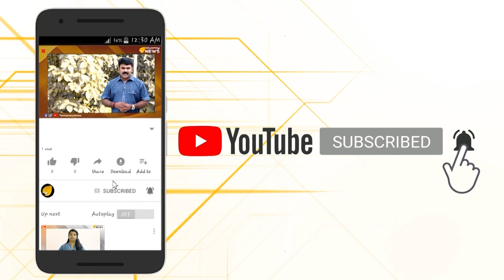ചവിട്ടി പുറത്താക്കണം ഈ നാശങ്ങളെ..യൂണിവേഴ്‌സിറ്റി കോളേജിൽ എസ് എഫ് ഐ ക്കാരുടെ കുടികിടപ്പ്...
യൂണിവേഴ്സിറ്റി കോളേജിന്റെ ഹോസ്റ്റലിൽ 12 വർഷത്തിലധികമായി എസ് എഫ് ഐ പ്രവർത്തകരുടെ കുടികിടപ്പ്...